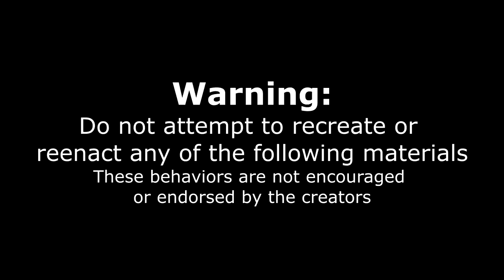INSANE HOT CHEETO BURGER CHALLENGE WITH BUFFALO CHICKEN & CHEESE FRIES | Man Vs Food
A Giant Spicy Hot Cheeto burger with buffalo wing dip, buffalo chicken tenders, mac and cheese and beer cheese fries in 10 minutes (restaurant says the challenge is 6lbs)? Now that is a hard food challenge! But wait, what about doubling this big burger challenge, to make it a 12lb challenge? Is that even possible to complete two of these massive  burgers in the time limit? If successful we would get the $25 meal for free, so lets tune in and see if this New York Man Vs Food style challenge is an impossible food challenge!

MY WEBSITE & TRAVEL SCHEDULE:
JOELEATS.COM

SEND ME STUFF :
Joel Hansen
RPO DUNDURN
HAMILTON ON L8P 0B5